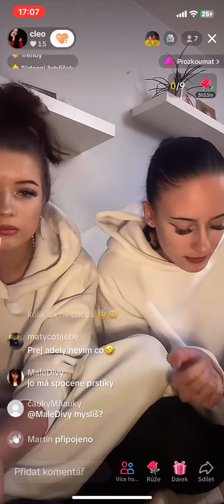tiktok live 544